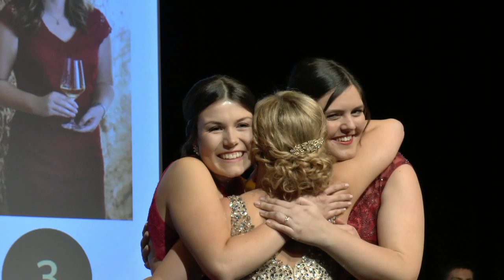Elisabeth Goger wurde Königin der Herzen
Sand am Main, Lkr. Haßberge. Es war ein großer Tag für Elisabeth Goger. Als erste Kandidatin aus dem Abt-Degen-Weintal im Landkreis Haßberge nahm die 24-Jährige an der offiziellen Wahl zur Fränkischen Weinkönigin teil, die am Freitag in der Kulturhalle Grafenrheinfeld (Lkr. Schweinfurt)  stattfand. Die Krone des Fränkischen Weinbauverbandes konnte sie zwar nicht für sich ergattern, bekam dafür aber einen inoffiziellen Titel verliehen.

"Wir sind stolz auf Dich! Du bist unsere Königin der Herzen!", sagte der stellvertretende Landrat Michael Ziegler bei einem gemütlichen Beisammensein nach der Wahl in Elisabeths elterlichen Hotel-Weingut Goger in Sand. Dass die ganze Gemeinde hinter ihr stand, brachte zweiter Bürgermeister Gerhard Zösch zum Ausdruck, der in Vertretung für den erkrankten ersten Bürgermeister Bernhard Ruß die Winzergemeinde in Grafenrheinfeld vertrat: "Mach weiter so, liebe Elisabeth. Wir brauchen Dich einfach".  Auch der zweite Vorsitzende des Weinbauvereins Haßberge, Rudi Ruß, machte aus seinem Stolz keinen Hehl: "Als vor 40 Jahren unser Weinbauverein gegründet wurde, hat damals keiner geglaubt, dass wir jemals eine Kandidatin für das Amt der Fränkischen Weinkönigin stellen werden". Zeils Bürgermeister Thomas Stadelmann bestärkte Elisabeth Goger in seiner Eigenschaft als Vorsitzender des Abt-Degen-Weintals, dass sie alles richtig gemacht habe und sie auch selbst auf sich stolz sein könne. Das Wort "Niederlage" nahm Stadelmann bewusst nicht in den Mund und sprach zu der jungen Weinexpertin: "Aus dem nicht gewinnen wirst Du viel Kraft schöpfen und Deinen Weg machen." Mit einem kleinen Präsent bedankte sich Stadelmann im Namen aller Winzer für das außerordentliche Engagement der Sanderin für den Frankenwein.

Über drei Stunden dauerte insgesamt die deutschlandweit hochbeachtete Veranstaltung des Fränkischen Weinbauverbandes, in der seine höchste Repräsentantin gewählt wurde. Neben der Deutschen Weinkönigin Carolin Klöckner aus Baden-Württemberg und vielen weiteren Amtsträgern waren unter anderem auch Staatsministerin Dorothee Bär, Staatssekretär Gerhard Eck, Landrat Wilhelm Schneider und die ehemalige Landtagspräsidentin Barbara Stamm unter den über 300 geladenen Gästen. Alle drei Bewerberinnen, neben Elisabeth Goger waren das noch Carolin Meyer aus Castell (Lkr. Kitzingen) und Eva-Maria Keller aus Eußenheim (Lkr. Main-Spessart), durften jeweils eine ganze Busladung ihrer persönlichen Fans mit nach Grafenrheinfeld nehmen. Mit Transparenten, Fähnchen und stimmgewaltigen Jubelrufen feuerte die Abordnung aus den Haßbergen ihre Favoritin an.

Mit einem Kleid im herrlichen Silvanergrün präsentierte sich die sympathische junge Frau bei der Einzelvorstellung dem Publikum. "Wein ist etwas ganz tolles, er trägt Glück und Sonnenschein in die Herzen der Menschen. Und das möchte auch ich als nächste fränkische Weinkönigin tun". Mit diesen Worten stellte Elisabeth Goger ihren Wein vor, den sie zur Verkostung für alle Zuschauer mitgebracht hatte. Auf einen 2018er Silvaner, der die Kühle von Edelstahl und die Wärme eines Barriquefasses ausstrahlte, fiel ihre Wahl. Der Wein mit seinem harmonischen Körper und seiner verspielten, leicht bekömmlichen Art, trug den Namen "Geschwisterliebe". Damit brachte die Winzerstochter die Liebe ihrer Familie zum Wein und  die Zuneigung zu ihrem Bruder Maximilian zum Ausdruck, dem sie gleichzeitig auch sehr emotional gerührt für seine immerwährende Unterstützung dankte.

Der Präsident des Fränkischen Weinbauverbandes, Artur Steinmann, betonte, dass alle drei Kandidatinnen mit ihrem Fachwissen sehr gut das Amt der Weinkönigin ausfüllen würden. Umso schwerer war dann die Auswahl einer Favoritin für die Juroren, die elektronisch abstimmten. Mit über 50 Prozent der abgegebenen Stimmen wurde schließlich bereits im ersten Wahlgang die 23-jährige Carolin Meyer gewählt. Die Winzerin und Gästeführerin aus dem Casteller Ortsteil Greuth war somit zur 64. Fränkische Weinkönigin und wurde anschließend von ihrer Vorgängerin Clara Zehnder aus Randersacker (Lkr. Würzburg) gekrönt. Mit Dankesworten und einer sehr innigen Umarmung bestärkte Weinbaupräsident Artur Steinmann Elisabeth Goger, alles richtig gemacht zu haben. "Ich fühle mich voll gut und habe mein Bestes gegeben", sagte sie später im heimischen Sand und sprach auch davon, dass sie von sich selbst überrascht war, wie locker sie vor dem großen Publikum auftrat. Besonders bewegt war Elisabeth Goger von den vielen Freunden und Unterstützern, die hinter ihr standen und immer für sie da waren.